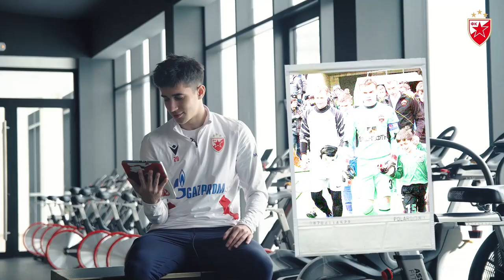MALI JA - Jegor Prucev